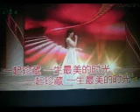常来常往【WB】（甫人--- 战扬） 2022 8 24